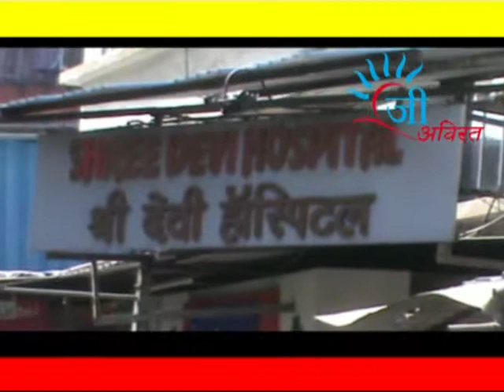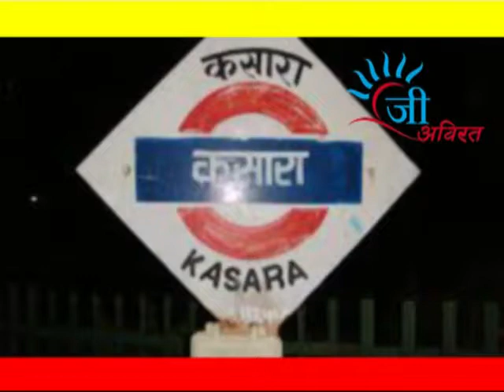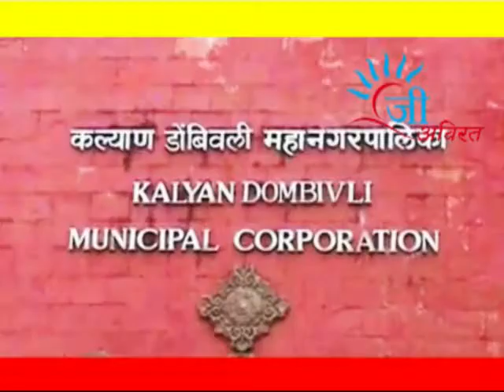gee avirat news 10 jan 2015